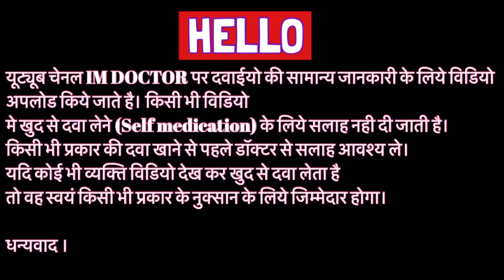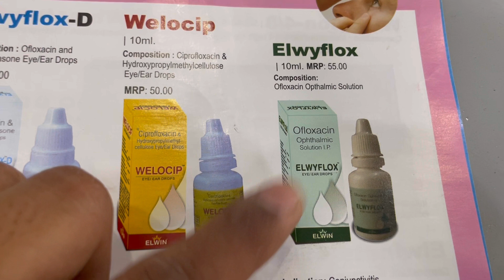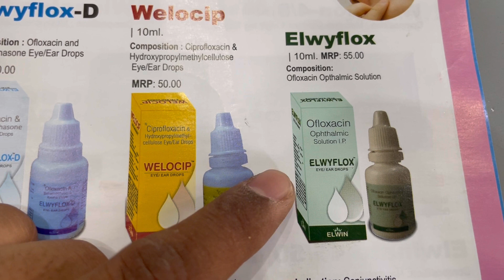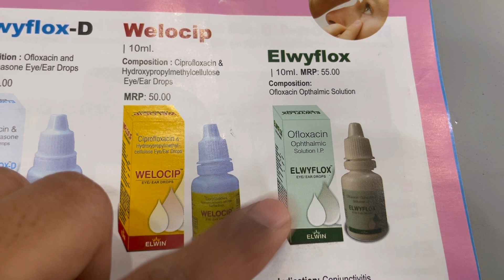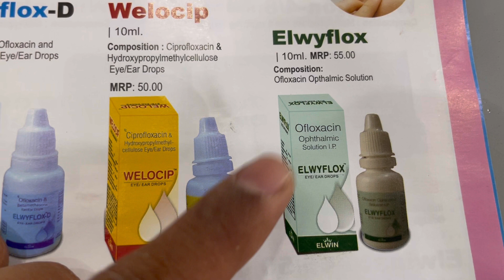Elwyflox eye drop uses | price | composition | dose | side effects | review | in hindi